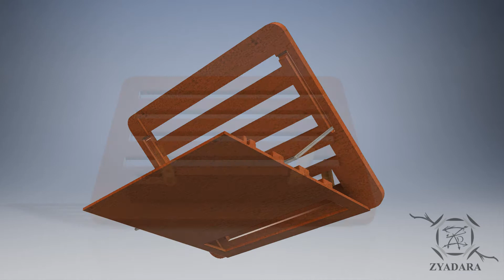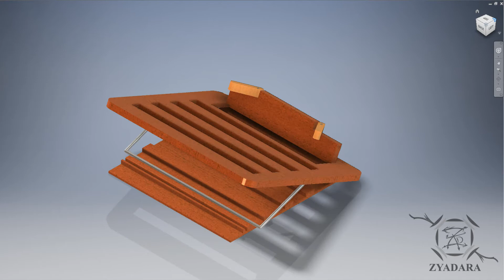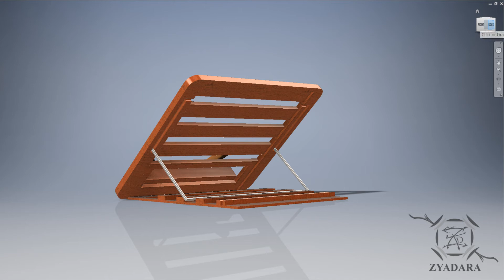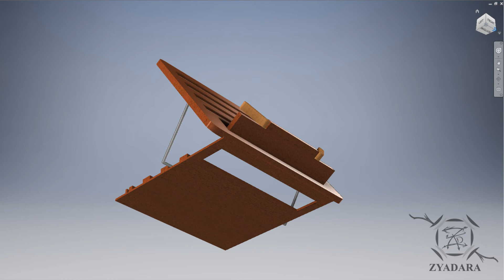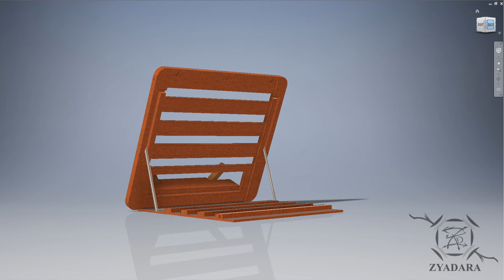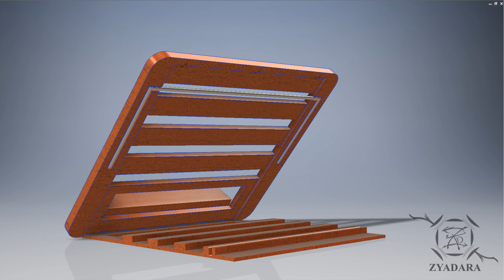Book holder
♦ Book stand
 Welcome to *
♦ I hope you to enjoy in watching .
♦ It is my pleasure to see your comment about your opinion and your suggested modification .